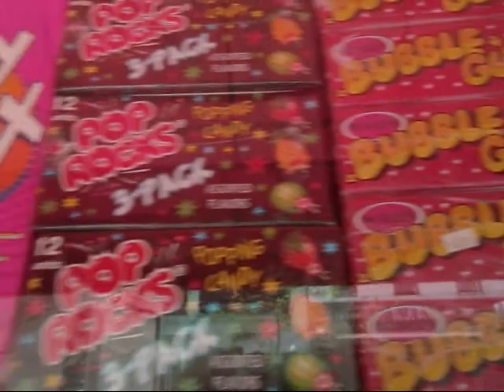I Want Candy.wmv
Lower East Side institution...Economy Candy...since 1937...still sweet after all these years.